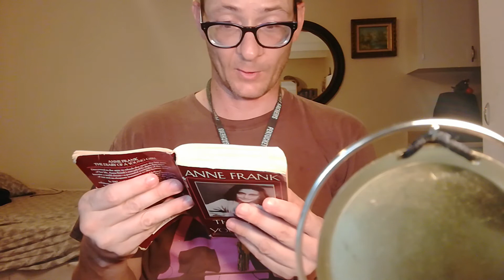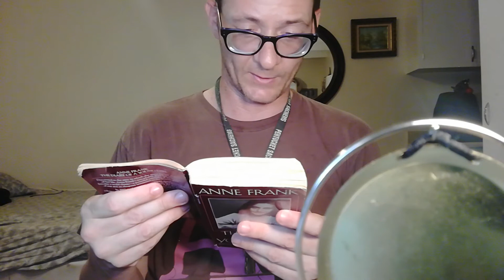Diary of Anne Frank (Friday, 16 June, 1944)